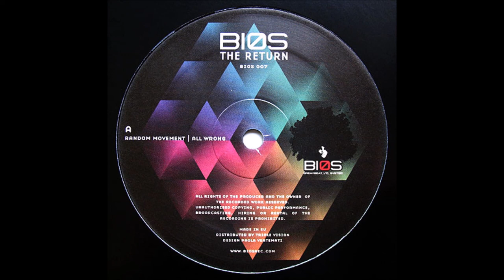Random Movement - All Wrong